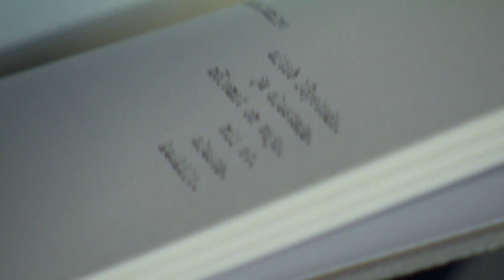LSD mikrodoosimine ning uskumatud teetseremooniad. Radaris 20. novembril 2018.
Uues Radaris:

• Silicon Valleyst alguse saanud trend töökohal LSD’d tarvitada on levinud ka Eestisse. Radar proovib järele, kas LSD mikrodoosimine tõstab töö efektiivust.
• Läheme Kuu Elina ehk Elina Naaniga teerännakule.

Teisipäeval kell 20 ikka Kanal 2 eetris.